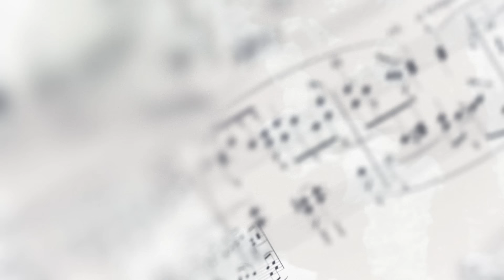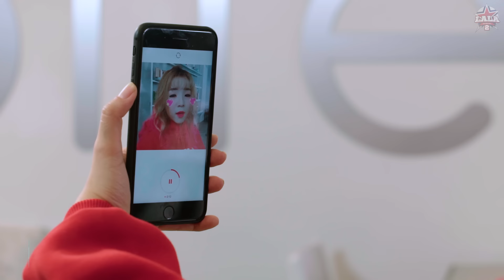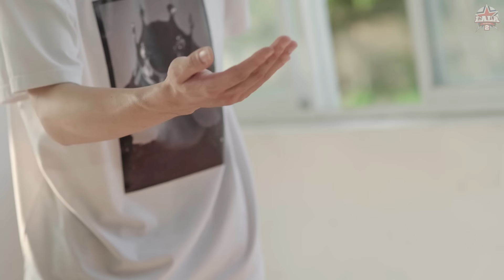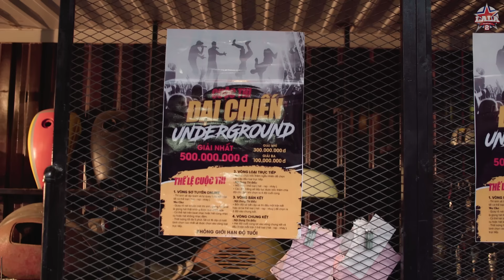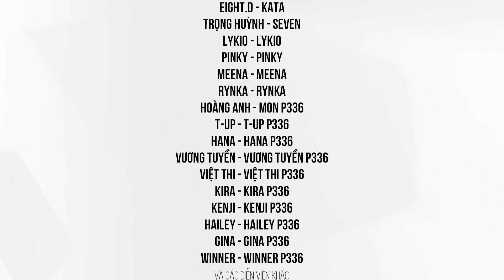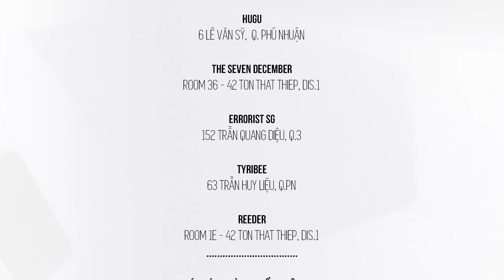LA LA SCHOOL | TẬP 8 | Season 2 : ĐẠI CHIẾN UNDERGROUND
Tất cả những bí mật về gia thế và lý do vì sao có những mối thù hận đã được sáng tỏ trong tập này. Bạn thương hay ghét Tuệ Nghi ?
Cảm ơn GunPow đã đồng hành cùng LalaSchool. Cả nhà có thể tải ngay GunPow tại để vui cùng Lala nha ❤ ❤ ❤
GunPow - CẢM XÚC ĐẾN TỪ ĐẦU NGÓN TAY
ღ Trang chủ:
Sở hữu ngay áo thun và áo khoác LALA SCHOOL tại đây